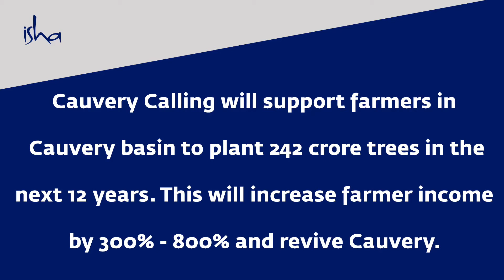Will the price of Timber drop in future? - a farmer asks Sadhguru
Music Credits -
Video Clip Credits -